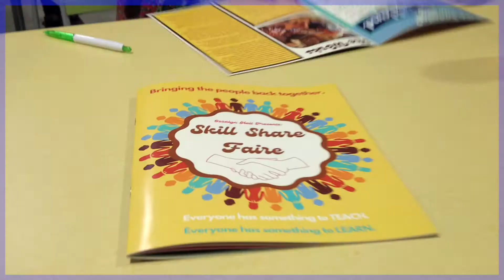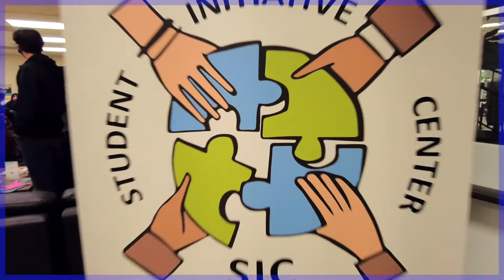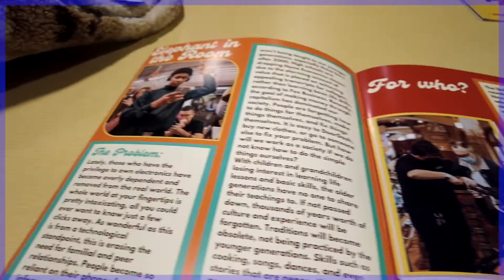Hayward People's Budget: Project Presentations at Chabot College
The Chabot College Student Initiative Center hosted an open house to showcase students' local projects and proposals that would help develop and connect their community. These projects have the potential to be brought to life through the People's Budget process that is being run and funded by the City of Hayward.